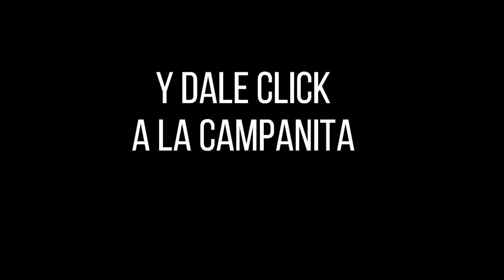Resultado SAMÁN DE LA SUERTE del domingo 24 de octubre de 2021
Hola buenas tardes, te presentamos los resultados de las loterías y chances en Colombia, vamos con el Resultados del Chance Samán de la suerte del domingo 24 de octubre de 2021.

loteria saman